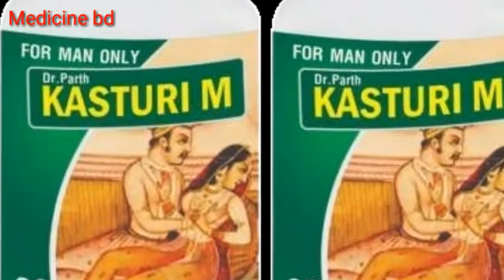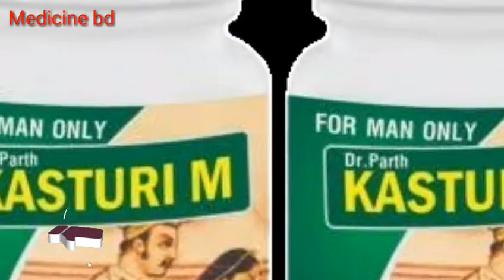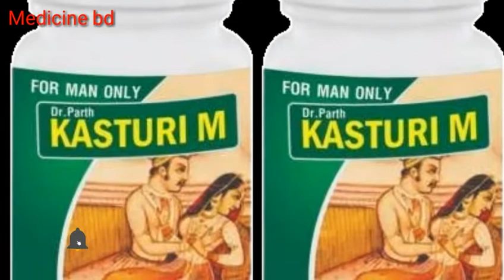Kasturi m capsule।kasturi m capsule bangla review @healthinfo9416#kasturi m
Kasturi m capsule।kasturi m capsule bangla review